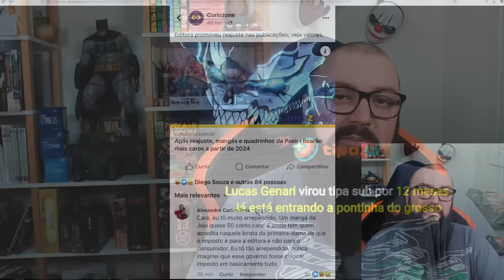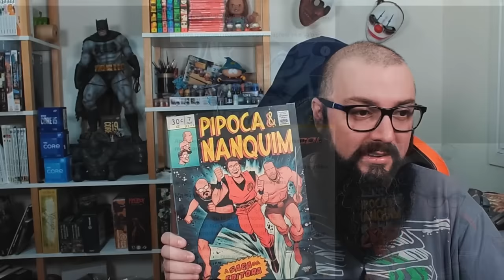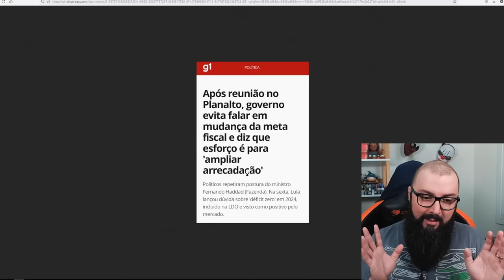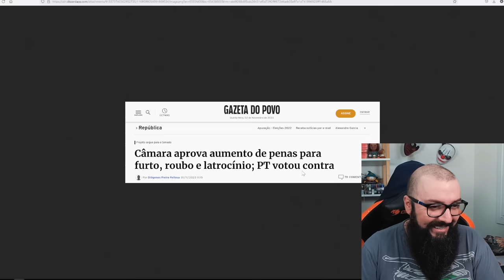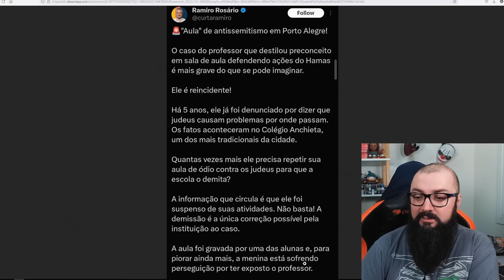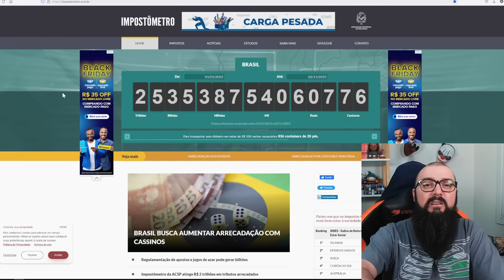Fazuelly News #26 - Esperando Vídeo Do PN e Meta Fiscal !